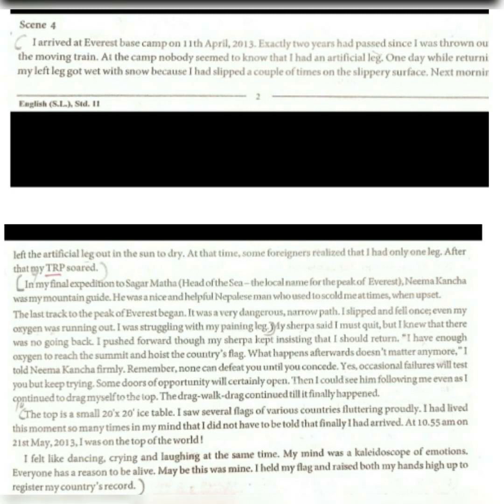Std 11 English Unit 1 Scene 4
Journey of my life from earth to Everest